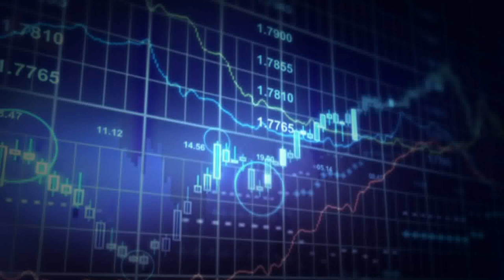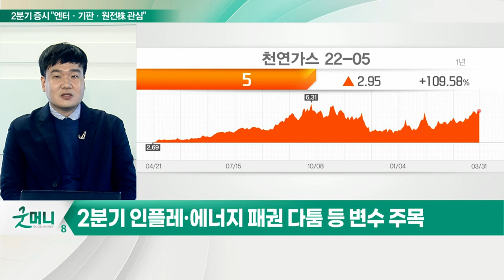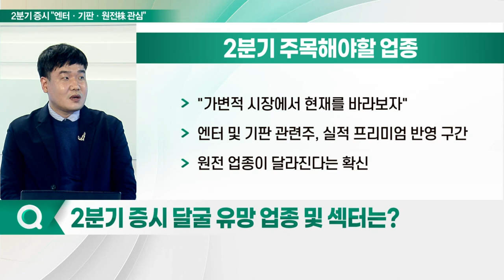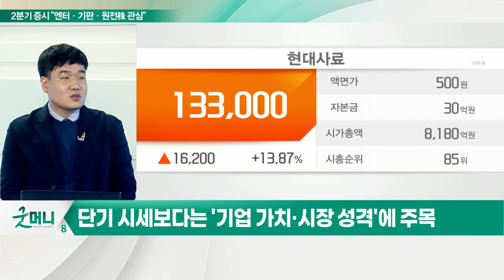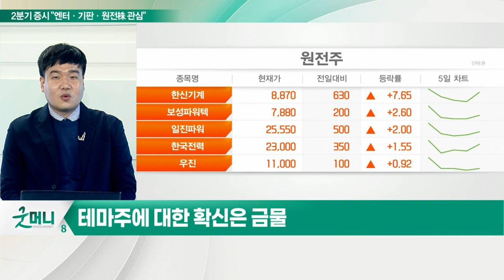1분기 게걸음 코스피... 2분기엔 반등 모색할까_이슈포커스 (20220401)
Q. 박스피 흐름 여전… 1분기 시장 평가는?
Q. 2분기 증시, 반등 모색할까… 전망은?
Q. 2분기 증시 달굴 유망 업종 및 섹터는?
Q. "업종별 차별화" 2분기 투자전략은?